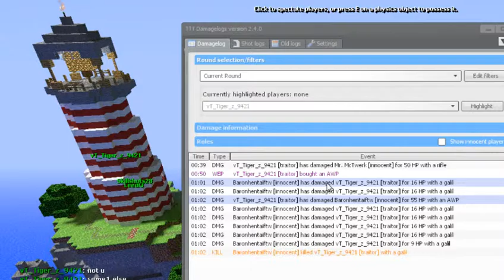Twitch 137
For reporting rule breakers!
GFLCLAN.COM